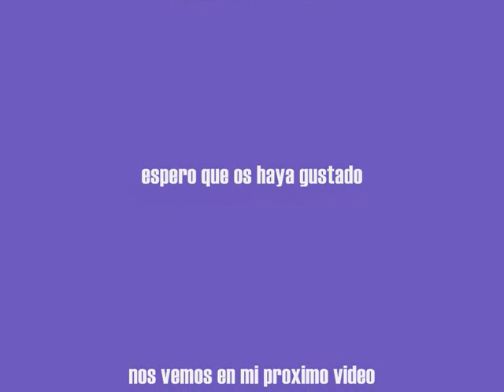Blanco Lookbook Abril Primavera/Verano 2011